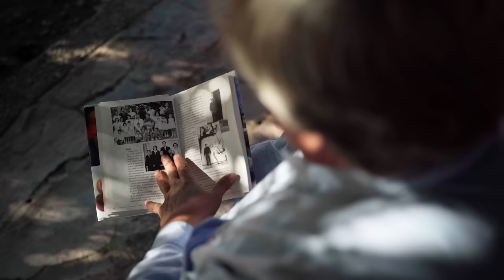EPISODIO 03 - EMILIO CÁRDENAS, UN CAMINO LLENO DE LECCIONES.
Nuestro viaje no ha terminado. Ahora viajamos a Saltillo, Coahuila, para conocer la historia del Ingeniero Emilio Cárdenas, destacado productor de papa, que hoy nos comparte qué lecciones ha aprendido con su cultivo, su familia y sus experiencias. ¡Acompáñanos!